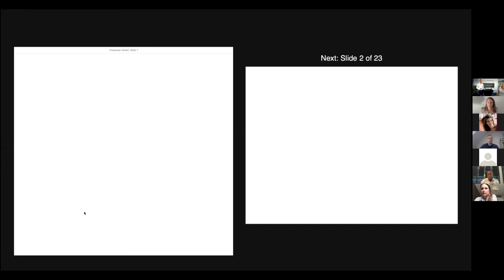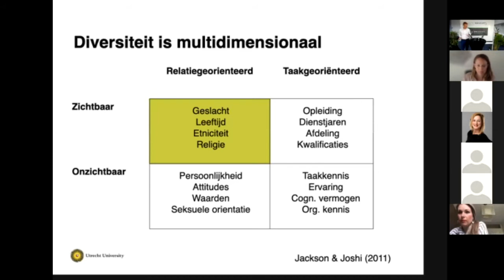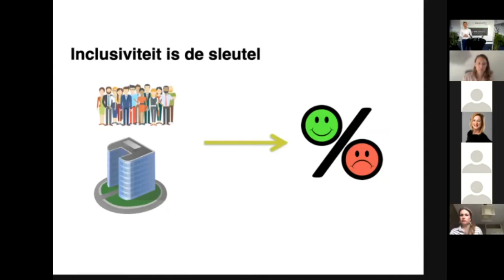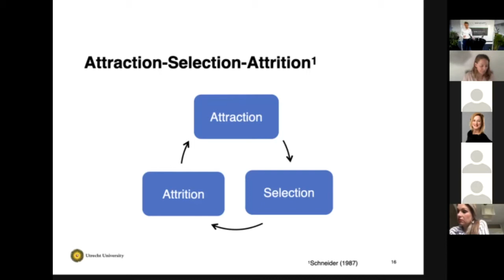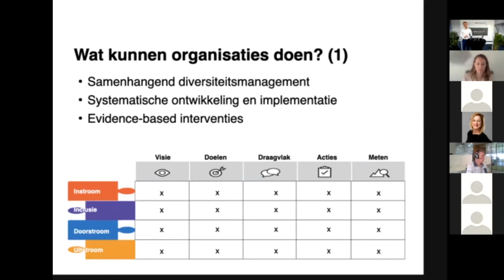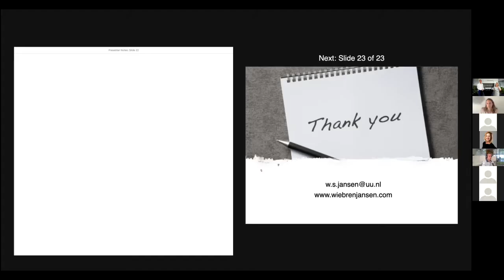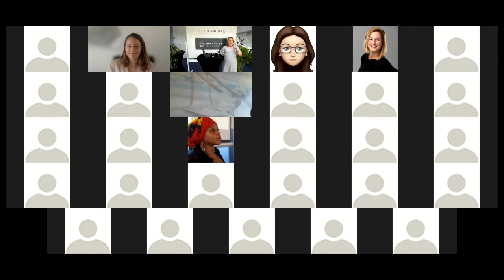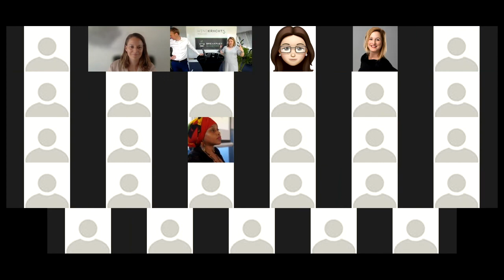Windkracht 5 Breakfast Booster - 3 juni 2021